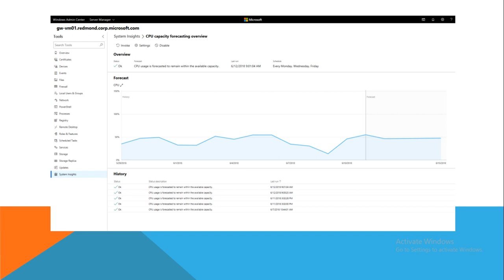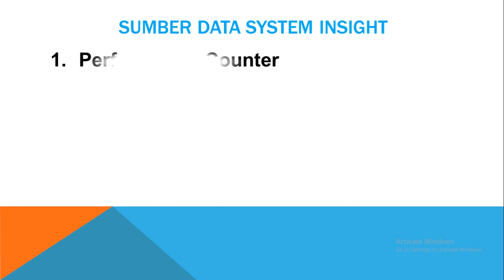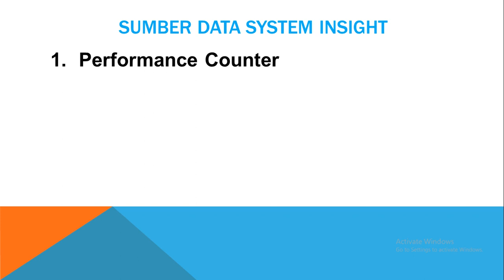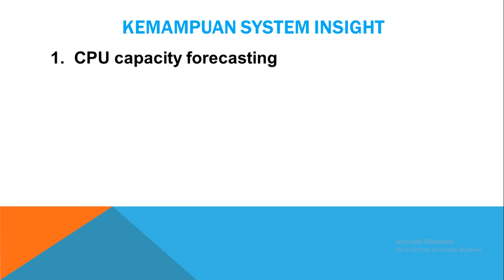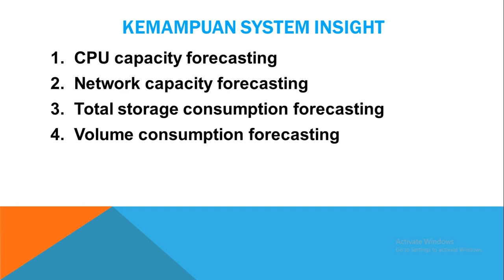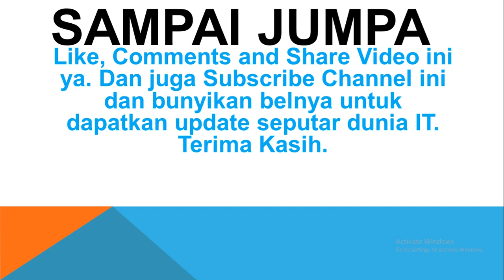System Insights di Windows Server 2019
Di dalam tutorial ini saya akan menjelaskan tentang System Insights di Windows Server 2019. Windows Server 2019 merupakan sistem operasi terbaru penerus Windows Server 2016.